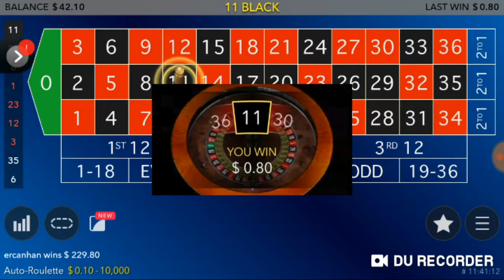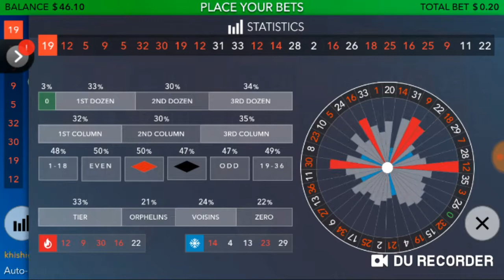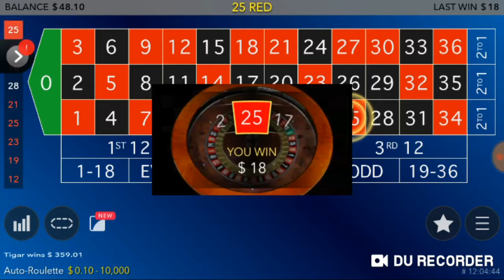Pattern strategy LIVE ROULETTE 54mins of play pt 2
Pick a pattern before you start.
Bet that the roulette wont roll your pattern in order.
Enjoy the rewards.

This started at a low bankroll and wouldn't advise so for yourself. Save up for 1 bankroll and start low then stay low! Discipline is key